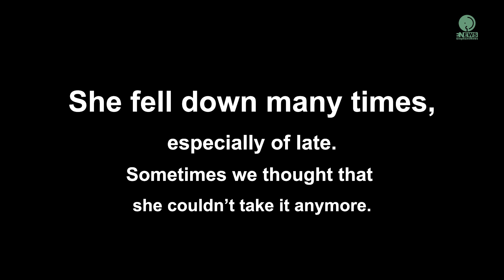The Never Give Up Elephant Named Mae Sri - ElephantNews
Lately, Mae Sri will fall to the ground when she is tired. She is old and carries injuries sustained from a life of hard labor. Her hind legs are weak. It is difficult for her to stand by herself. She always puts forward a brave face and a wilful effort to rise up. We also will go to any length to help her as much as we can. We hope for recovery, and our care for our aging elephants will always be present, so that they can enjoy a happy life in this their loving home at Elephant Nature Park.